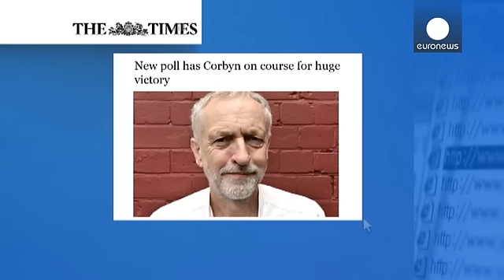Succession au Labour britannique : popularité grandissante du candidat de l'aile gauche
Jeremy Corbyn sera-t-il le prochain chef des travaillistes au Royaume-Uni ? La popularité inattendue du candidat le plus à gauche sur les quatre qui sont en lice donne des sueurs froides aux dirigeants du Labour ces dernières semaines. Un sondage publié ce mardi confirme la percée de Jeremy Corbyn. Il recueille les faveurs de 53 % des personnes interrogées. C'est dix points de plus qu'en juillet. Mais il faudra attendre le 12 septembre pour savoir s'il succèdera à Ed Miliband. Le processus d'éle…